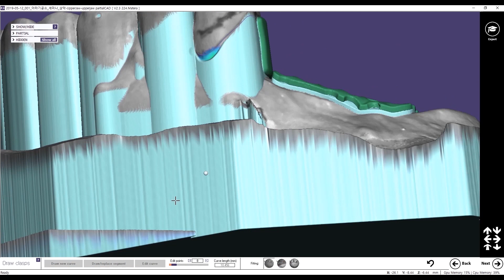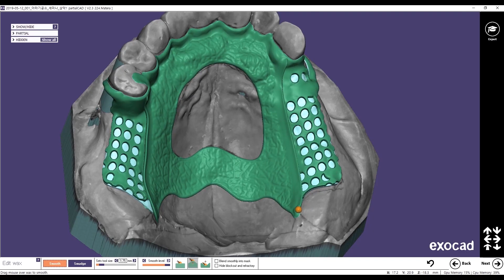Removable partial frame for using wax milling in Korea partial frameworks